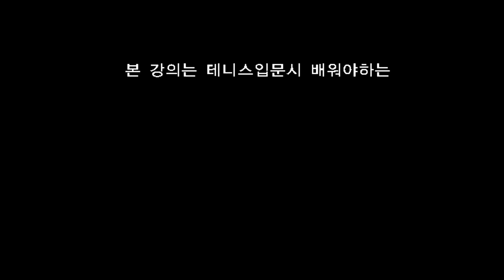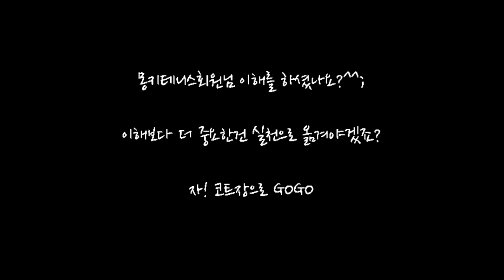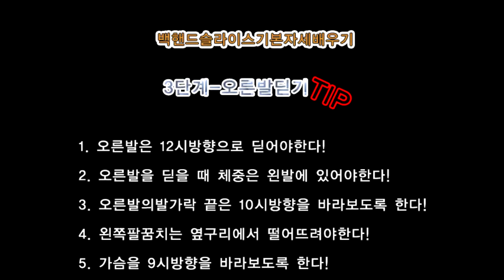몽키테니스-테니스백핸드라이브기본자세배우기 3단계 오른발딛기배우기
테니스백핸드슬라이스기본자세배우기 3단계 오른발딛기에 대한 강의입니다.

테니스백핸드드라이브기본자세배우기 3단계 오른발딛기에 대한 강의입니다.

테니스백핸드발리기본자세배우기3단계 임팩트와오른발딛기에 대한 강의입니다.

포핸드기본자세배우기 3단계 왼발딛기에 대한 강의입니다.

테니스투핸드기본자세배우기 3단계 오른발딛기배우기에 대한 강의입니다.